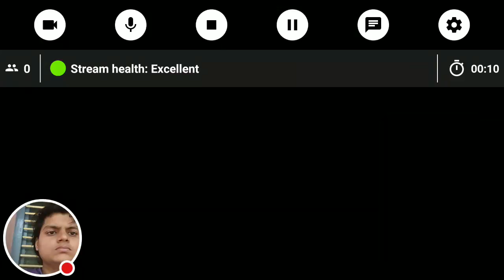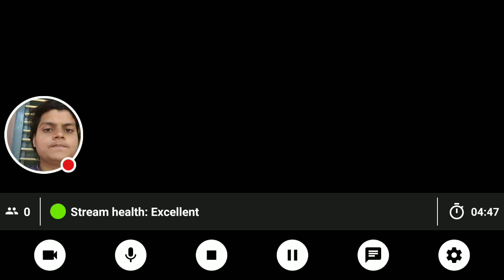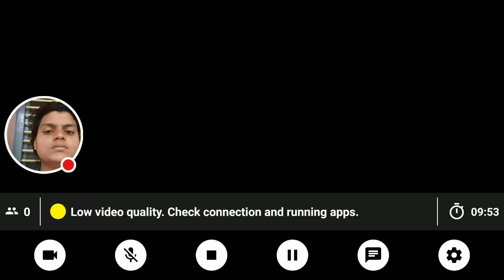My Dead Trigger Stream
Watch me play Dead Trigger!